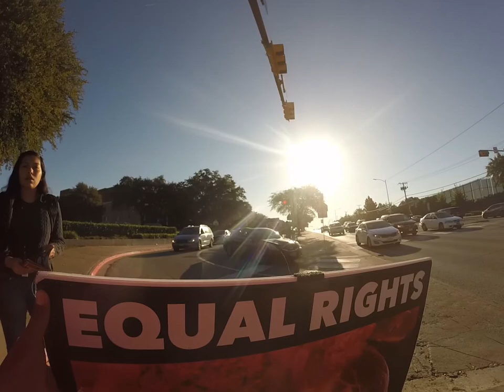Abolitionist Joe 14 years old Speaking With Richardson High School Students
This morning at the Abolitionist Society of Little Elm's Project Frontlines Abolition Outreach at Richardson High School in Richardson, TX, Abolitionist Joe was sharing with the kids how evil it is to have  an abortion. He just started coming out with us and loves God.